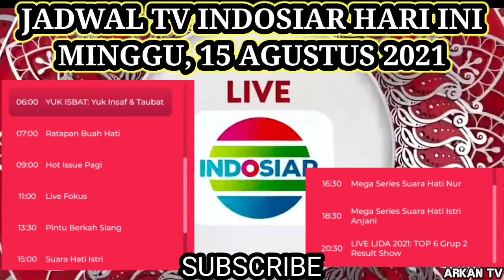JADWAL TV INDOSIAR HARI INI | MINGGU 15 AGUSTUS 2021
Inilah Jadwal TV INDOSIAR hari ini

Program spesial
LIDA 2021 TOP 6 GROUP 2 RESULT SHOW

supaya Channel ini berkembang dan terus Meng Update Jadwal TV INDOSIAR setiap hari

terimakasih